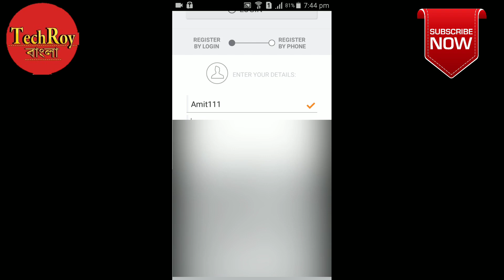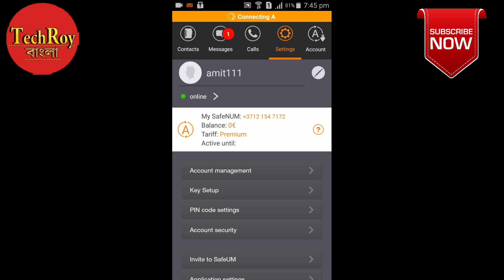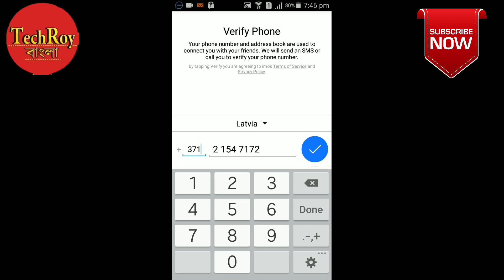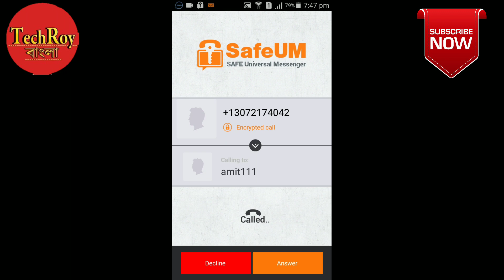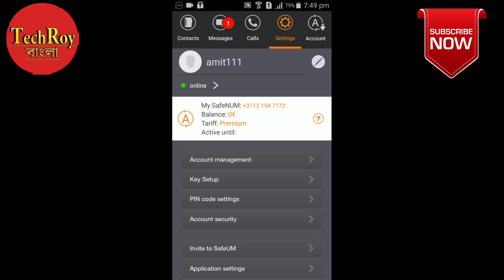imo Account Open With USA Mobile Number || বিদেশি নাম্বার দিয়ে imo Account || TechRoy Bangla